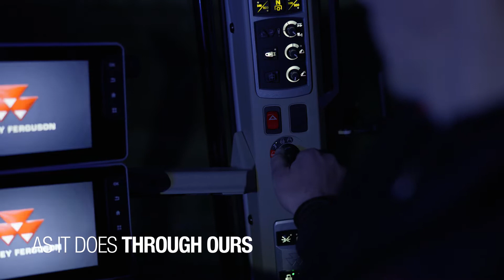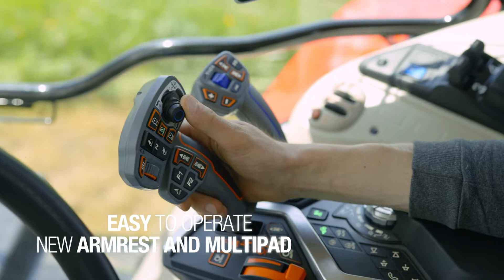MASTER MF 7S - 4 MODELS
Новите модели на марката Massey Ferguson - MF7S.